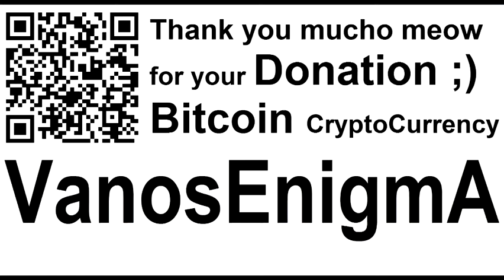SoulConfiscator VideoMix 001 English Español Creepy Comedy Carnaval Anonymous Music Cat EEV Bitcoin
YouTube has BLOCKED the music of the following CreativeCommons -Video